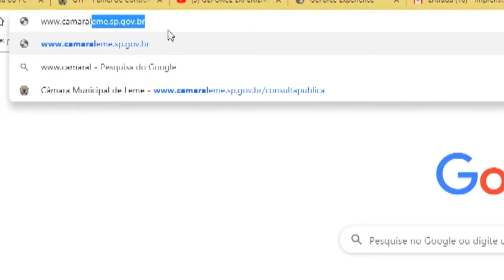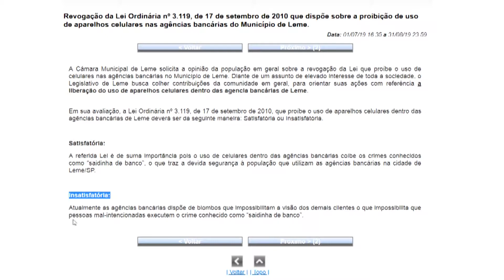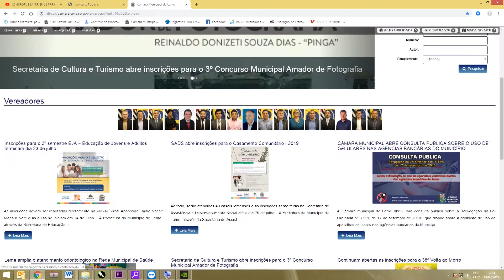Balanço do primeiro semestre de 2019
Fala do presidente sobre os trabalhos realizados nos seis primeiros meses de 2019